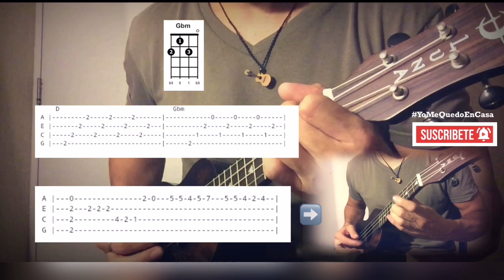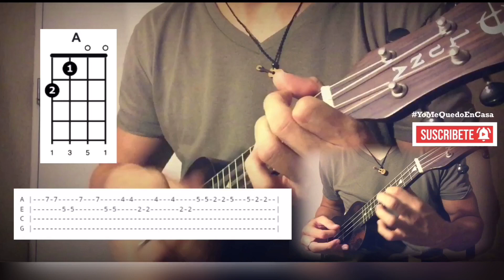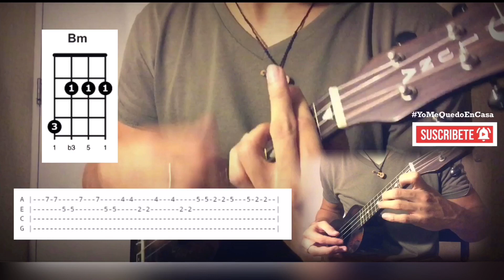MI VALENTÍN - WILLIAM LUNA - Ukelele cover by Fabio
Hola qué tal gente!  Aquí les dejo un bonito tema del grande William luna!! Va dedicado a todos mis Valentínes de mi vida .
Adhara
Catalina
Rafaelo 👼🏻